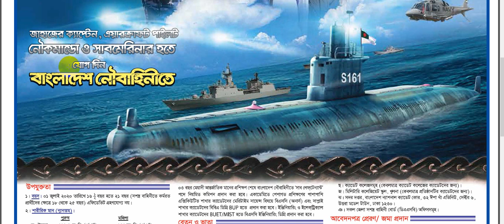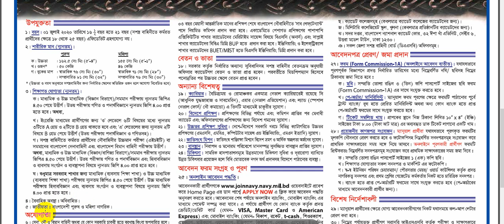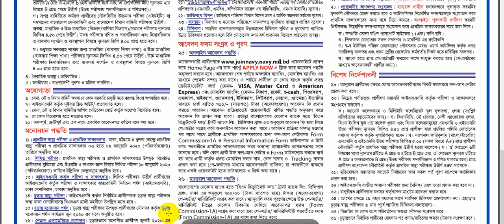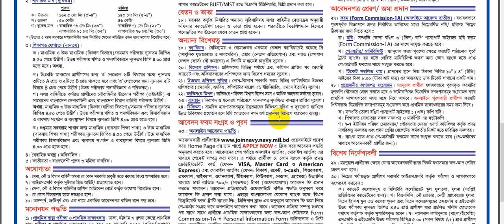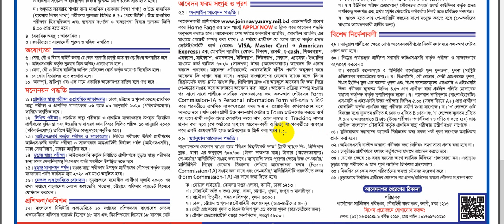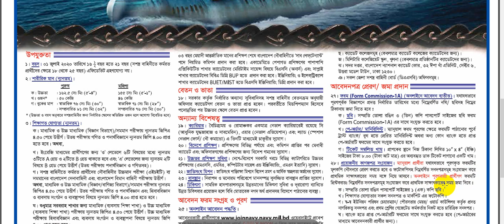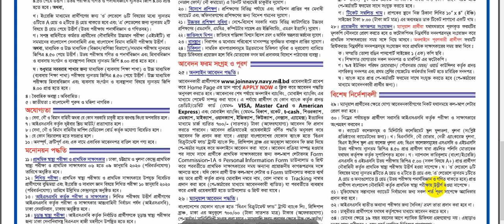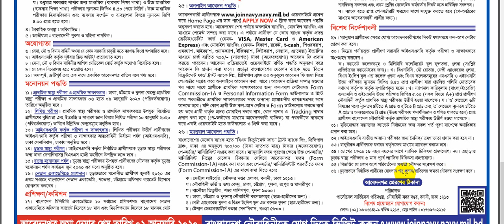অফিসার হিসাবে নৌ-বাহিনিতে যোগদিন || Navy Commissioned Officer Circular 2020 (Batch B)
ADVERTISEMENT OFFICER CADET 2020-B BATCH (BANGLADESH NAVY)